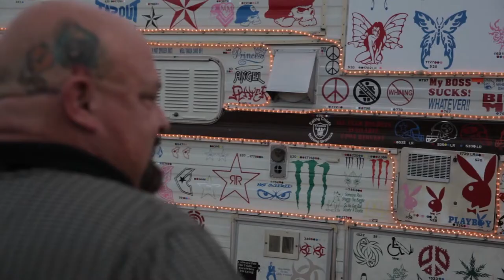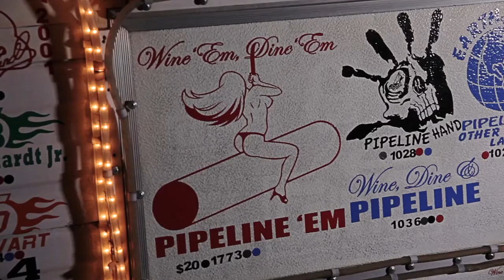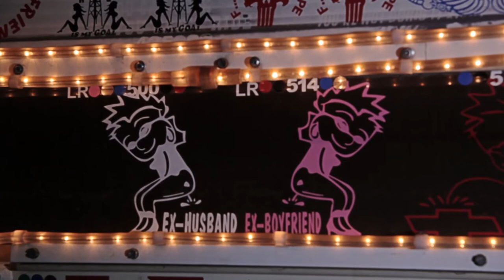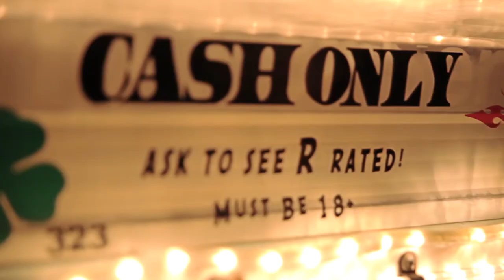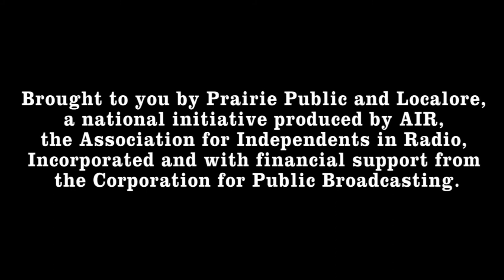Tattoo Your Ride, Not Your Hide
During North Dakota's oil boom and bust, James Goeres sold pickup truck stickers from a mobile home. His motto: “Tattoo Your Ride, Not Your Hide.” (Story and audio: Todd Melby. Photography: Phillip Batta.)